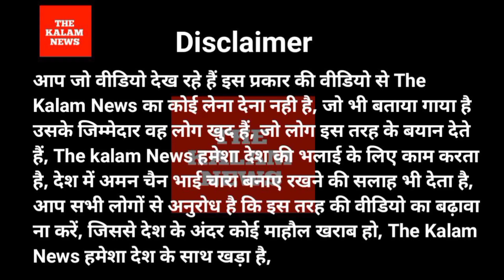Congress party news,आदिवासी महिलाओं पर अत्याचार बंद करें मोदी सरकार महा धरना प्रदर्शन जंतर मंतर